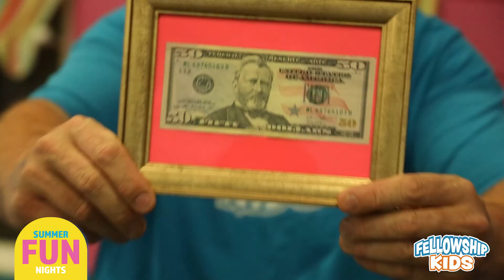Fellowship Kids Summer Fun 2022 Highlights